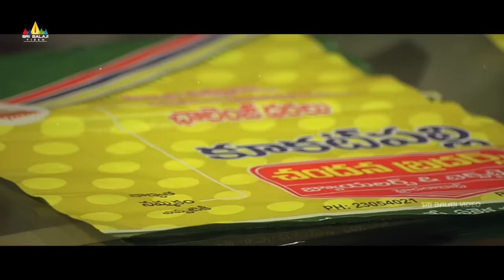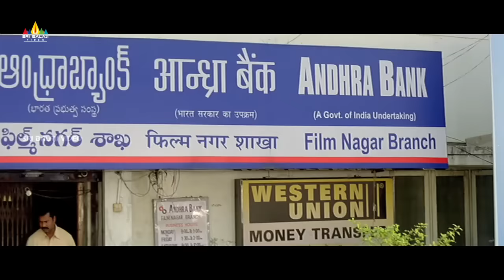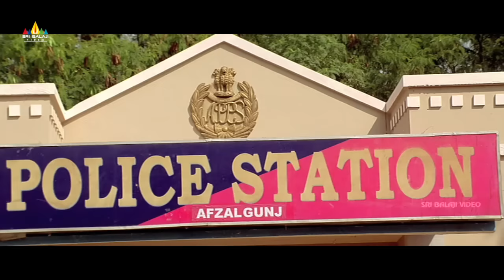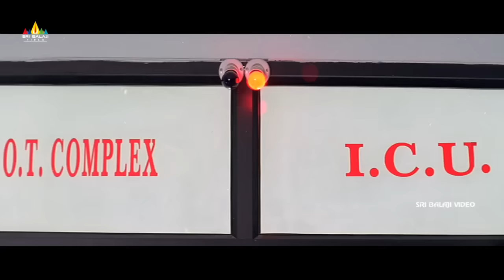Dharmavarapu Subramanyam Comedy Scenes Back to Back | Bommana Brothers Chandana Sisters Movie Comedy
Watch Dharmavarapu Subramanyam Comedy Scenes Back to Back.